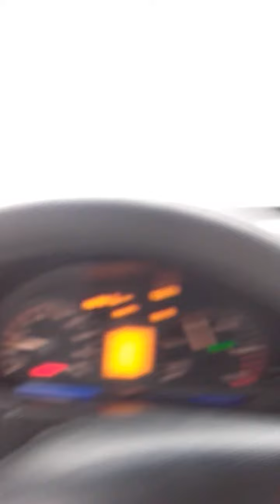03. januar 2016.